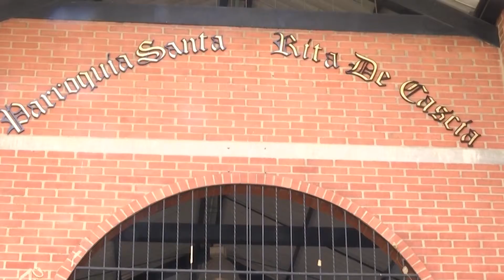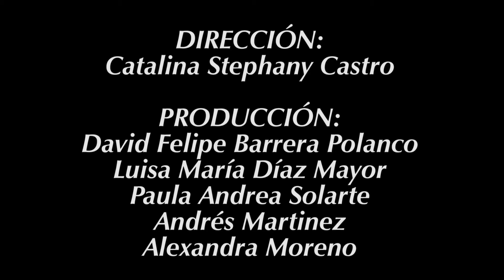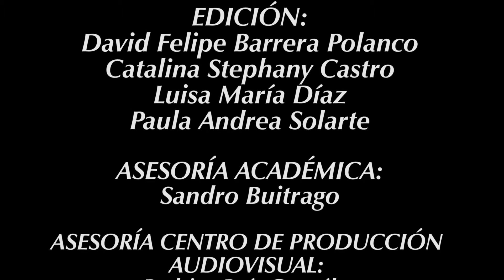DOCUMENTAL SACERDOTE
CALI HOY DOCUMENTALES